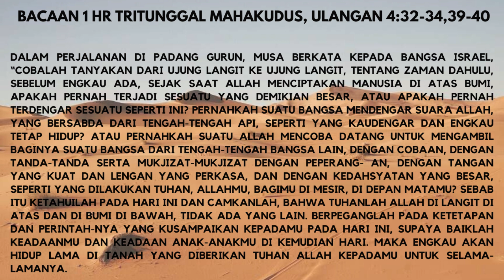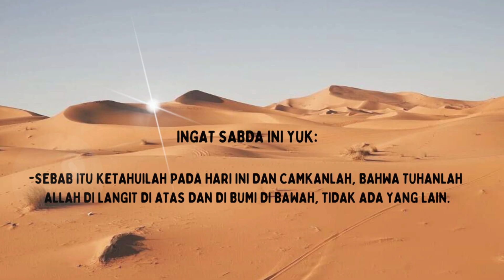RENUNGAN BACAAN PERTAMA HARI RAYA TRITUNGGAL MAHAKUDUS (P) TAHUN B (Ulangan 4: 32-34, 39-40)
BUSA: Butiran Sabda, terinspirasi dari busa atau air sabun, yang menarik kotoran atau noda yang melekat pada pakaian, semoga renungan yang tersaji bisa membersihkan "kekotoran"  hati dan pikiran kita.

BUSI: Butiran Kasih,  terinspirasi dari busi yang adalah komponen terpenting dalam sistem pengapian, busi berfungsi  untuk memercikkan bunga api, demikian diharapkan video inspiratif yang tersaji memberi juga bunga cinta kasih.

Setelah menyajikan renungan Injil tahun liturgi A, B dan C (lihat playlist), kini tersaji renungan bacaan pertama hari minggu dan hari raya tahun liturgi B.

00:00 Opening
00:49 Teks Bacaan Pertama
01:00 Butiran Sabda
01:54 Ayat yang perlu diingat
01:59 Butiran Kasih
05:01 Closing